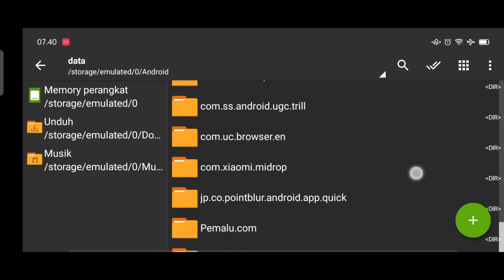Data ML Lite Full Event 200Mb Terbaru Patch Anniversary - Ml Lite - Mlbb Lite - Cara Atasi Lag ML